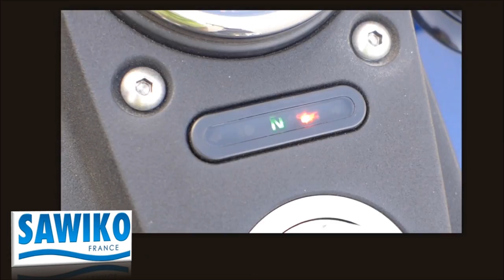Sawiko France Remorque